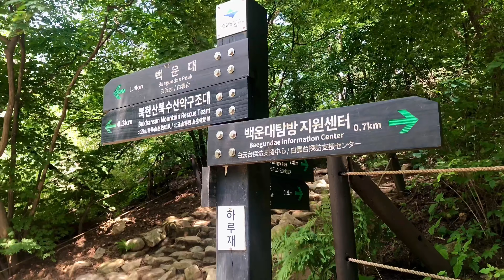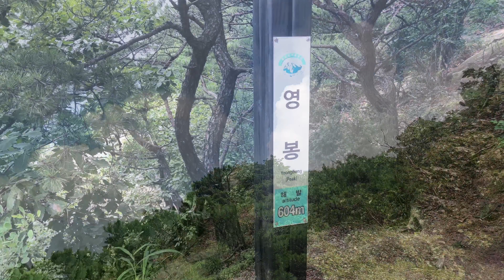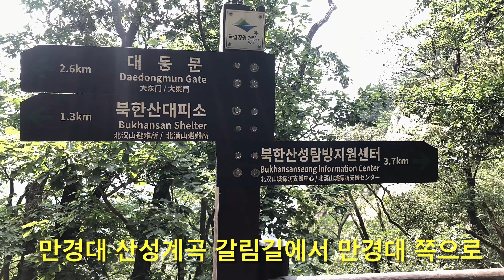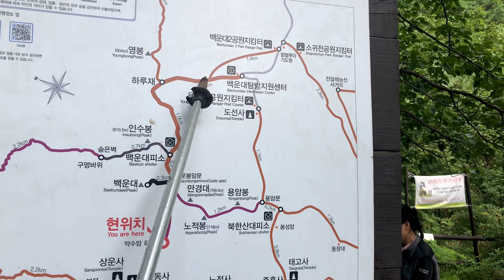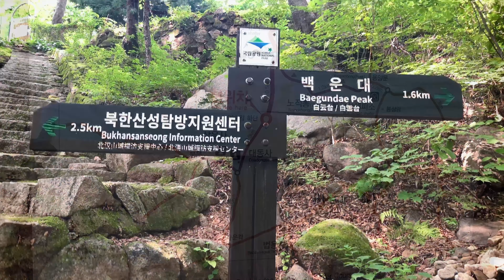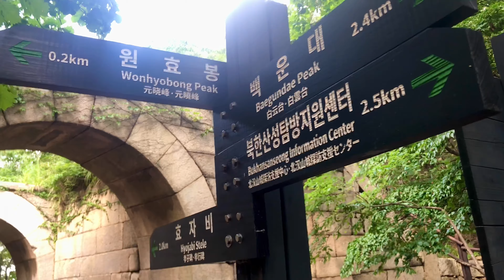북한산 제대로 즐기기 / 북한산 영봉 백운대 원효봉 / Bukhansan National Park in Seoul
북한산 제대로 즐기기!
영봉 백운대 원효봉은 장엄한 북한산을 즐기기에 최고다.

8.21
북한산 정상인 백운대를 가려고 북한산우이역에서 산행에 나섰다.
산행 초입에서 북한산을 제대로 즐기고 싶어서 영봉-백운대-원효봉을 오르기로 했다.
산행코스는 북한산우이역-하루재-영봉-하루재-백운봉암뭄-백운대-백운봉암문-대동사-상운사-북문-원효봉이다.  원효봉에서 북문을 거쳐 북한산성계곡으로 하산을 했다.

영봉에서는 인수봉과 송고서럼 뾰족한 만경대를,
백운대에서는 인수봉을 비롯해 만경대, 노적봉, 의상능선 등 북한산 전체를,
원효봉에서는 염초봉, 백운대, 만경대, 노적봉까지 북한산 정상 암봉군을 한눈에 즐길 수 있다.